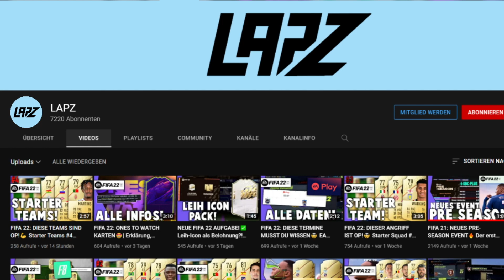LAPZ 22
In diesem Video zeigen wir dir, was wir alles in FIFA 22 vorhaben!

Wenn dir das Video gefallen hat, kannst du auch gerne eine Bewertung da lassen.
Wenn du Vorschläge zu weiteren Videos hast, sind die bei uns auch immer willkommen!

Unser Format Machen oder Lassen findest du auf diesem Kanal:
Dort gucken wir uns jede SBC genau an und geben dir eine Empfehlung, ob du die SBC abschließen solltest oder lieber nicht.

Auf unserem Discord kannst du unter anderem Mitspieler für den Koop-Modus finden. Dort hast du aber auch die Möglichkeit, dich mit uns und der Community über Fifa auszutauschen!

Unsere Musik machen wir selbst.

Generell wollen wir mit kurzen Videos zu verschiedenen Themen informieren, generell Fragen oder Probleme lösen, oder euch einfach unterhalten.